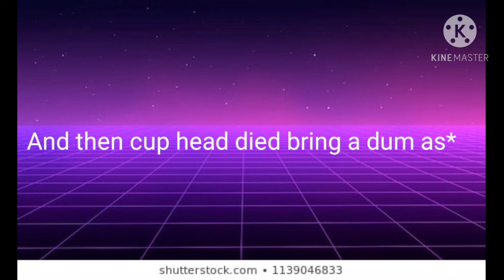Try not to laugh (episode:3)